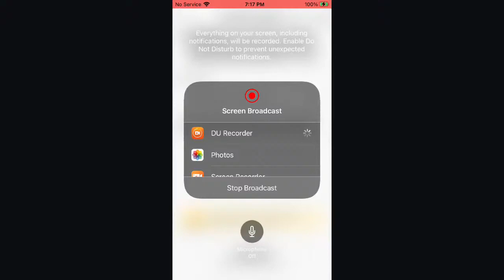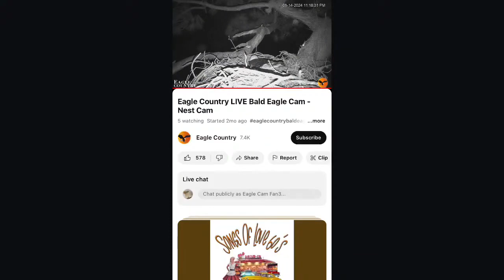Eagle Country Bald Eagles (Nest Cam) 1/14/2024 09:28